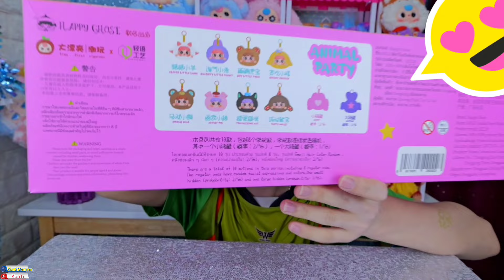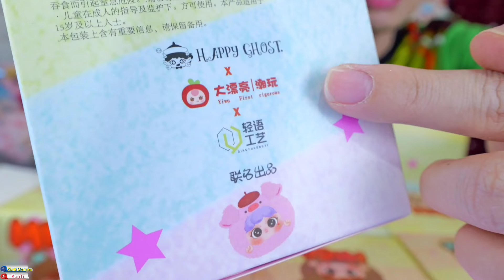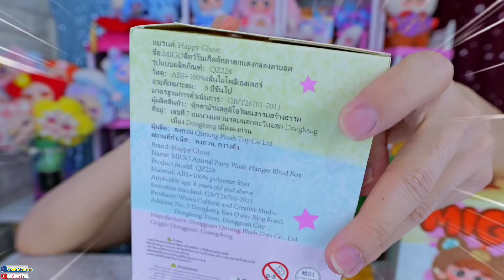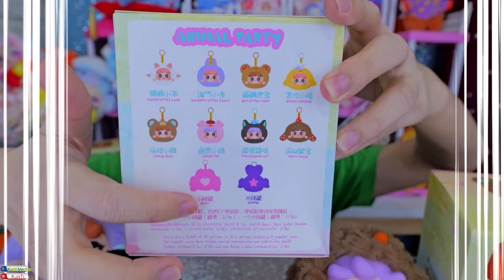ซีเคร็ด! มิโก๊ะ พี่น้องกับ เบบี้ทรี ตากลิ้งน่ารักมาก กินตามสีตุ๊กตา Mukbang MiKo Baby Three :ขันติ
ซีเคร็ท! มิโก๊ะ พี่น้องกับ เบบี้ทรี ตากลิ้งน่ารักมาก กินตามสีตุ๊กตา Mukbang MiKo BabyThree :ขันติ
สวัสดีครับเพื่อนๆ ผมชื่อเล่นว่าขันติ  Migo Animal Party